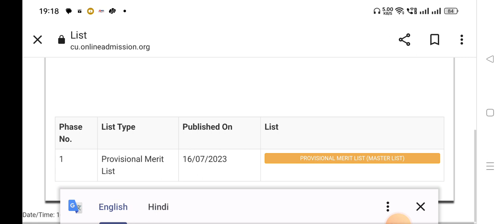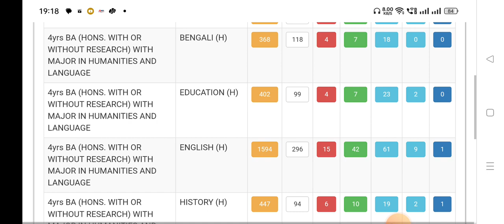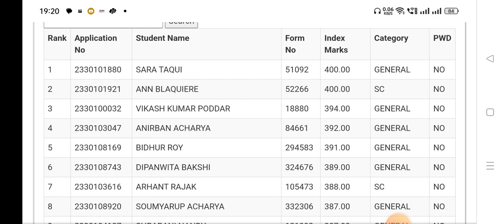HERAMBA CHANDRA COLLEGE MERIT LIST OUT || PROVISIONAL MERIT LIST|| UG ADMISSION 2023